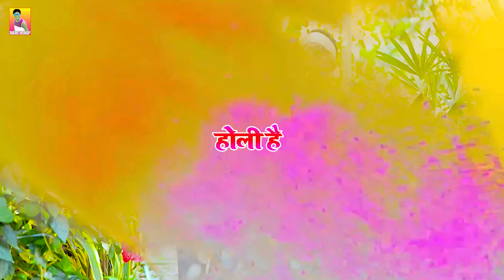होलिया में गोलिया मायर देतो // Holiya Me Goliya Mayr Deto // # BALAM Ravish_ Ka Holi Video 2021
►Song :- Holiya Me Goliya Mayar Detau
►Singer :- Rabish Yadav
► Lyrics :-
►Digital Head :-
►Producer :- Brijmohan Kumar Chaudhary
►Label / Company :- Bns Entertainment